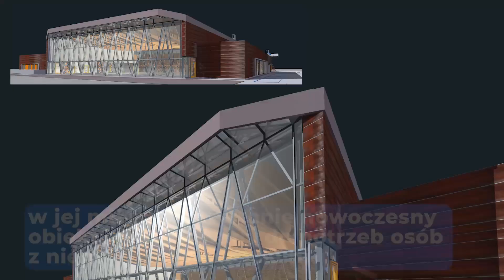Budowa pływalni przy ul. Taborowej